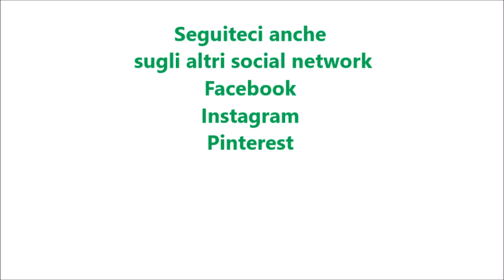Spaghetti alla carbonara per bimby TM6 TM5 TM31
Ingredienti:
200 g di guanciale tagliato a pezzetti
360 g di spaghetti
1300 g di acqua
1 cucchiaino di sale
100 g di pecorino
6 tuorli d'uovo